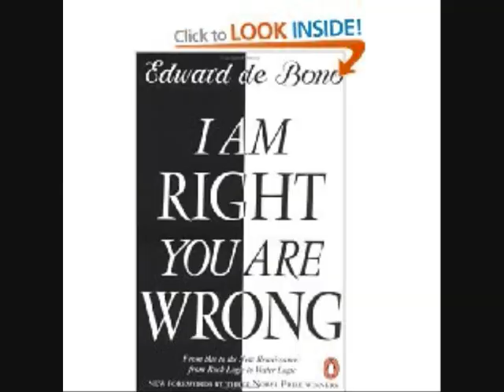The Sinister Minister - Jesus Wasn't Born In Greymouth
Rough & Ready Demos